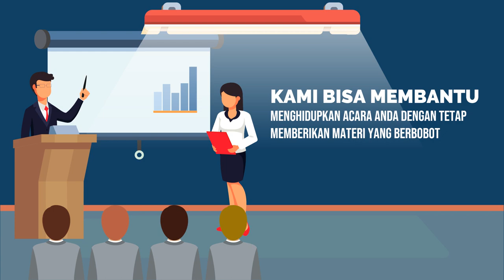Contoh Video Branding Kursus Online Public Speaking, Jadi Pembicara, Trainer, MC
Jasa Edit Video Promosi / Contoh Video Branding Kursus Online Public Speaking, Jadi Pembicara, Trainer, MC atau

Daftar Isi
00:00 - Cara Edit Video Iklan Pelatihan Public Speaking, Pidato, Trainer, MC, Host
00:10 - Contoh Iklan Promosi Les Meningkatkan percaya diri, Edukasi Komunikasi Penjualan
00:30 - Contoh Video Promosi Bimbingan Penegasan Bicara, Kejelasan Bicara, Branding Latihan Pengacara
00:40 - Contoh Konten Branding Pelatihan Komunikasi, Tempat Kursus, Voice Over
00:50 - Cara Promosi Branding Bimbingan Komunikasi, Peningkatan Diri, Promosi Latihan Komunikasi